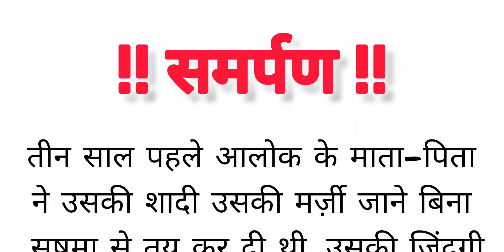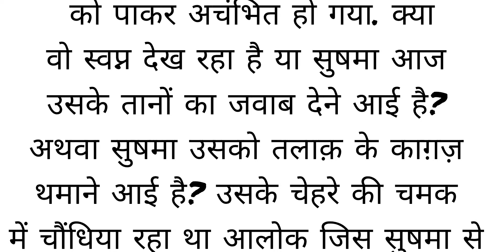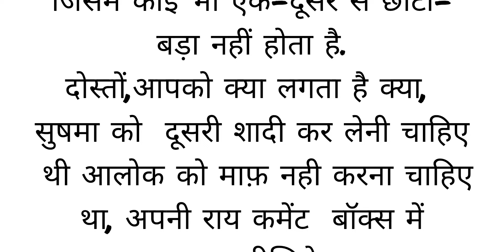समर्पण।Suvichar an emotional story॥ दिलचस्प कहानी॥ Rochak Kahaniya!.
ये कैसे रस्मों रिवाज़े ?Suvichar rochak kahaniya! Suvichar Hindi audio story!Suspense Story.

Suvichar best emotional story |motivational Hindi story audio writtenstory | Sacchi kahaniyan

Suvichar hindi rochak kahaniyan
rochak kahaniyan
Suvichar !!An Emotional Heart Touching Story!!Hindi Story.
An emotional॥heart touching॥motivational story॥Hindi kahani
bedtime stories
bedtime story
emotional story
Story
Stories
Audio Story
hindi kahaniya
hindi kahaniyan
hindi moral stories
hindi stories
hindi stories with moral
hindi story
kahani in hindi
kahani kahani
kahani video
kahaniya in hindi
moral kahaniya
moral story
new stories
new story
Sachi Kahani
Real Story
hindi inspirational stories
Motivation Story
viral kahani video
zen motivational video
Hindi animated motivational stories
Motivational channel
Hindi story new
Hindi story interesting story
New kahaniyan stories
Zen story to stop overthinking
Suvichar emotional heart touching
Hindi story telling with moral
Hindi stories
Hindi unique story
Hindi animated moral stories
Zen motivational video
Anokhi dilchasp kahaniyan
Dilchasp kahaniyan new
Dilchasp kahaniyan
Dilchasp kahani
Hindi story bedtime
Bedtime stories
Hindi short stories
Shikshaprad story
Unique moral story
Moral story new kahani
Dharmik motivational story
Hindi short stories with moral
Hindi unique story
Animated stories
Hindi stories new 2023
Hindi story bedtime
Bedtime stories
Katha Sanchay Suvichar
Emotional Motivational Story
Motivational Status
Motivational Story
Suvichar motivation
Motivational Suvichar short
Daily motivational reads suvichar
Suvichar topic
katha Sanchay
Suvichar rochak kahaniyan
dilchasp kahaniyan
hindi interesting story
hindi animated moral story